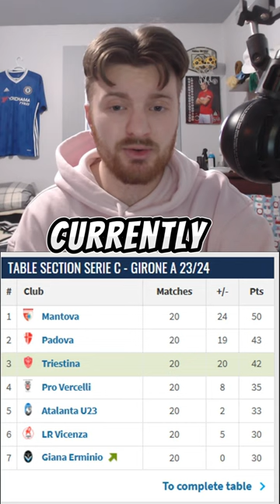Luca Petrasso finally LEAVING Orlando City SC for Italy?!